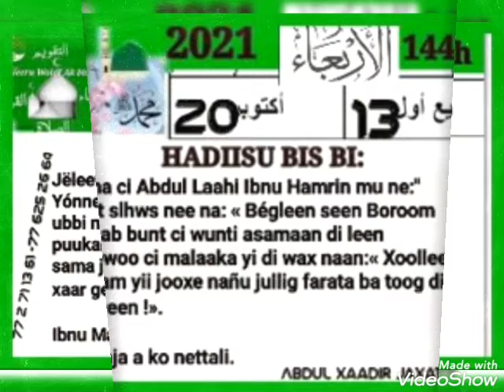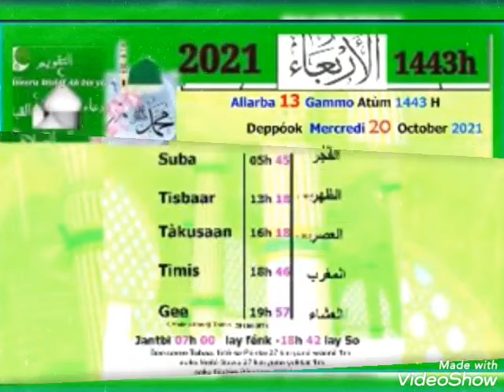WEERU JULIT YI le 20 Octobre ) 2021 / 1443H